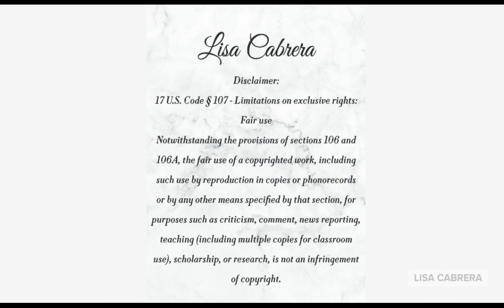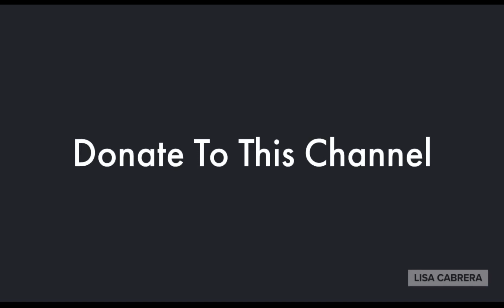NBA Commissioner: Don't Believe Kyrie Irving is Antisemitic